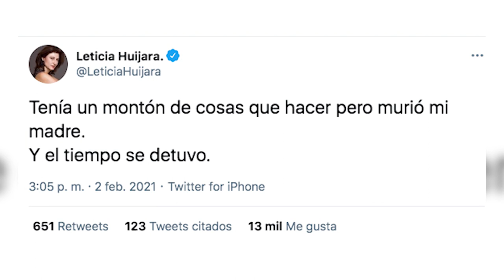🎚️ 😭 ¡ÚLTIMA HORA! 🖤 TRISTE NOTICIA SACUDE A ACTRIZ DE COMO TÚ NO HAY 2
Leticia Huijara Cano nació en Acapulco en Guerrero, allí pasó sus primeros cinco años. Desde entonces vive en la Ciudad de México.
Estudió literatura dramática y teatro en la UNAM. Está casada con el arquitecto Jean Michel Colonnier y tiene un hijo.

En 1987, inició su carrera como actriz en la famosa obra De la calle, desde entonces, compagina su trabajo en el teatro con el cine y la televisión.

Ha ganado varios premios, entre ellos el Premio Ariel a la Mejor Actriz en la película " Por si no te vuelvo a ver " y el Premio a la Mejor Actriz protagónica de televisión que otorga el Círculo Nacional de Periodistas por la telenovela Los Sánchez.

Vídeos Relacionados:
🚨😭¡ Así se DESPIDIÓ la FAMILIA AGUILAR de Flor Silvestre 😢😢
Margarita Magaña Jimenez, actriz mexicana falleció a los 40 años a las 8 de la noche anoche
🚨¡ SE DERRUMBA !🚨 TRISTE MOMENTO del Actor Leonardo Daniel ‼️

✅ Recuerda suscribirte 👈, regalarnos un 👍 y activar la campanita 🛎️para que te lleguen las notificaciones y te enteres de primera mano todo lo ocurrido en el mundo del espectáculo, así no te perderás de las noticias de último momento de los FAMOSOS DE HOY, tus favoritos